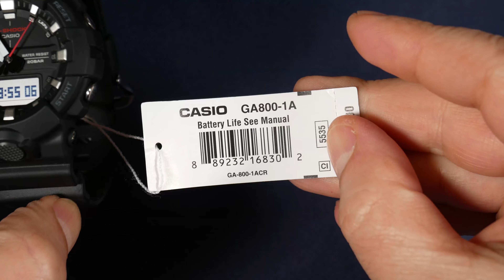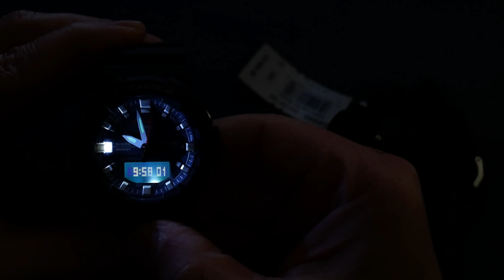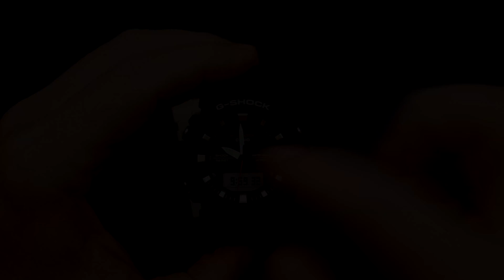Casio GA-800-1A vs Casio GA-100-1A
Casio GA-800-1A G-Shock Digi-Analog Watch